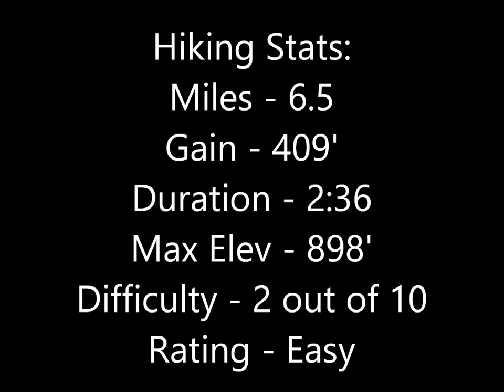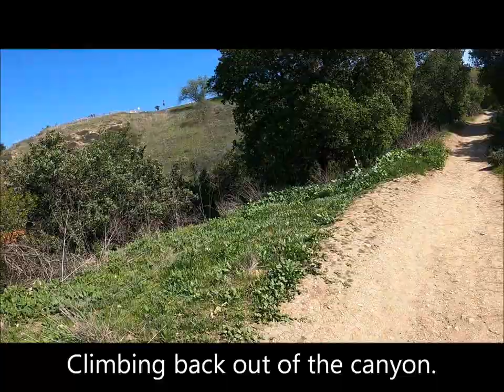Hike #83: The Antonovich Trail, San Dimas, CA (Regular Version)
Hiking The Antonovich Trail: San Gabriel Valley, San Dimas, CA.

Much like my visit to nearby Marshall Canyon, I will occasionally take a break from the peak hikes and revisit places linked to my early days of hiking.  The first time I visited the Antonovich Trail, it was known as Walnut Creek Regional Park.  The trail was the Walnut Creek Trail.  At the time, it was pretty much a neighborhood dumping ground.  I often saw appliances, tires, and other assorted trash all over the place.  Despite it all, I could still see the beauty of the place.  Because of that, I would occasionally come back.  I am glad to see the canyon is now cleaned up, despite a little bit of lingering graffiti in certain spots.  Now that it is given its proper respect, expect a lot of visitor traffic on the trail!